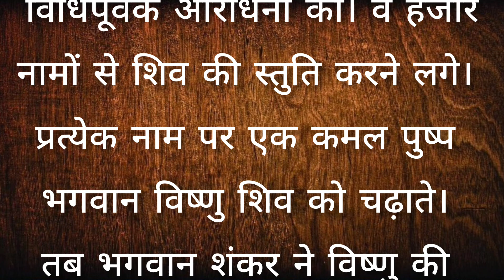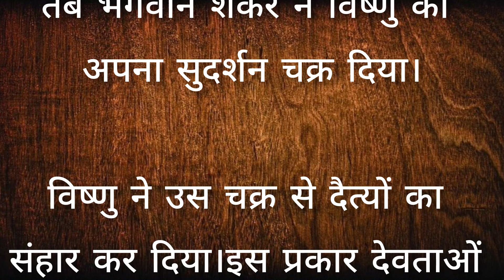इतना शक्तिशाली सुदर्शन चक्र श्रीविष्णु को कैसे प्राप्त हुआ । और देने वाले कौन है जानिए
इतना शक्तिशाली सुदर्शन चक् श्रीविष्णु को कैसे प्राप्त हुआ और देने वाले कौन है जानिए